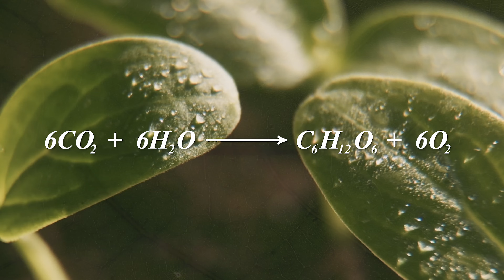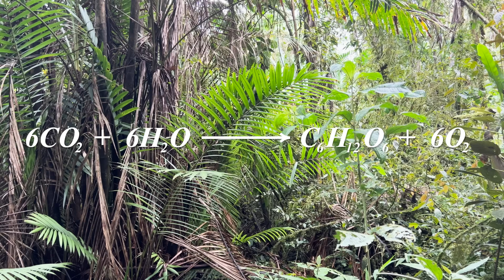How Killer Plants Became an Insect's Worst Nightmare | Secret Worlds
Plants that eat meat are not just a figment of your imagination-- they're real! And they've conquered the nutrient poor bogs of the world. But how do they eat insects? And why has this unusual lifestyle occurred in so many different unrelated plants? Join Spencer Hoffman on a journey into the Secret World of carnivorous plants to find out!

This documentary was filmed on-site in Florida and Louisiana.

Additional Credits:

Extra Macro Footage - Jack Schonhoff ( @JacksWorldofWildlife )

Research for this video:

1. How Venus Flytraps sense pressure
3. How fires shape their habitat
4. How they count the hair triggers
6. How carnivorous plants lure prey